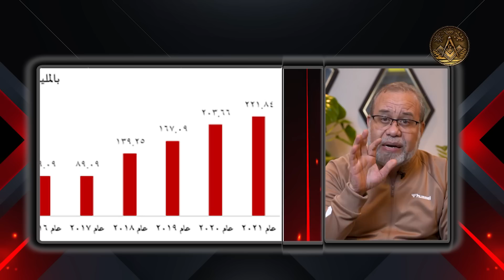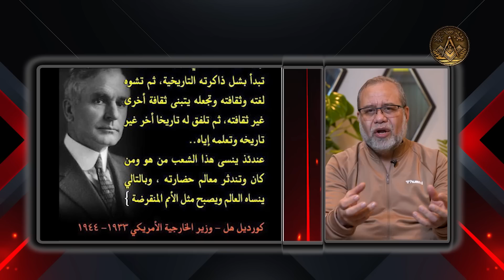الفنان محمود عبد العزيز"الماسونية تضـ رب مصر"وباسم يوسف تاريخ مصر بيتس.رق،انق.لاب السودان،وتقسيم مصر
لدعم وتطوير القناة من خلال موقع باتريون :
تفضل بالاشتراك في القناة البديلة

  انا ماجد عبدالله اكشف معكم اسرار وخبايا الماسونيه والعوالم الخفيه وعالم الفن وسنينه حتى نفيق او نحذر او ننتبه
حصريا تفاصيل صدامه .  ماذا حدث؟
مرحبا بكم متتبعي الافاضل ارحب بكم في هذا الفيديو اليوم اعرض على حضراتكم احداث  حصريا من داخل النيابة العامة
يا ترى ما سبب تفشي الرذيلة في مجتمعنا و ما عسانا ان نفعل للحد منها؟
ارجو منكم اعزائي الافاضل ان تتركوا رأيكم في التعليقات على هذه القضية
.أتمنى أن ينال الفيديو اعجابكم
ارحب بجميع اسئلتكم و اجيب قدر المستطاع على الجميع
شكرا لمروركم